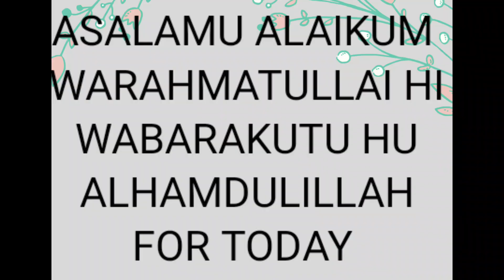bhatkal style masala macaroni ||indian style chicken macaroni ||bhatkali rasoi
Indian style  chicken masala  macaroni ||bhatkali rasoi